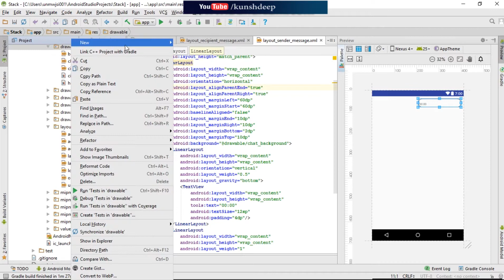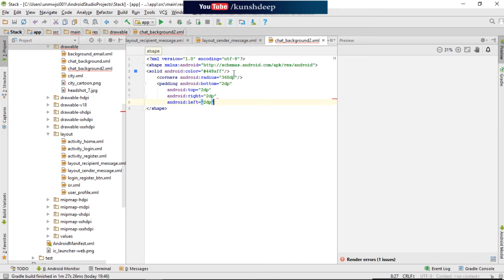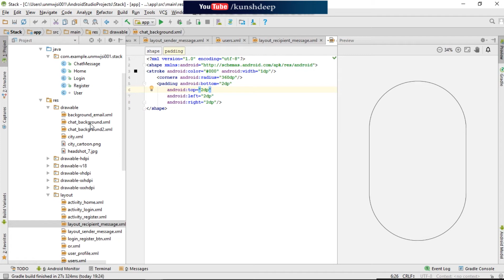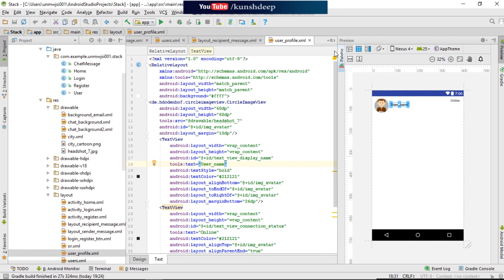Android app development tutorial #19( Android Xml Layout Design-2 )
In this video you will get the User Interface(UI) design in xml. Basically here i have design four layouts from which two layouts describe the user chat message place that is sender should be in right and receiver in the left side and one is for users List view where all users information appear.

The link of project source code get the project detailed structure from here.

Building Your First App
Android tutorial
Searches related to android tutorial for beginners
android tutorial for beginners eclipse
android programming,
android development,
android studio tutorial for beginners,
android course,
android training,